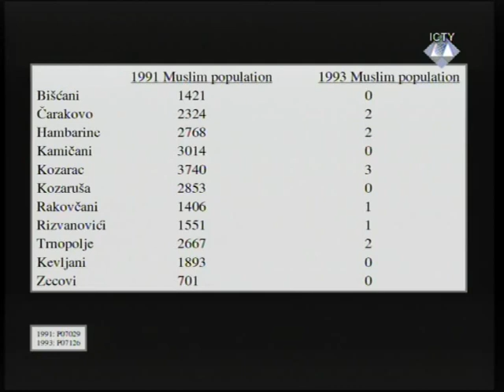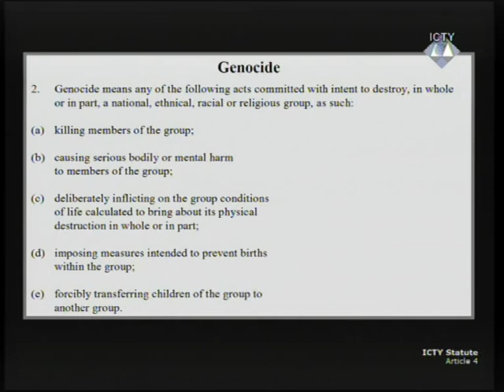Closing Arguments - Mladić (Part 3/4) - 6 December 2016